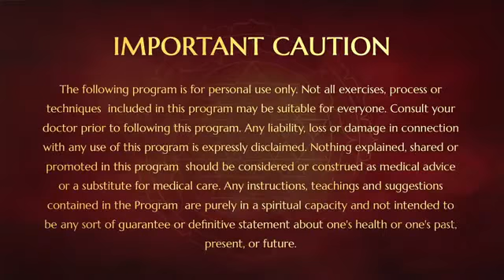குறிக்கோளிலிருந்து தவறாமல் இருக்க அஹிம்சை மட்டுமே ஒரே வழி (21 June 2020)